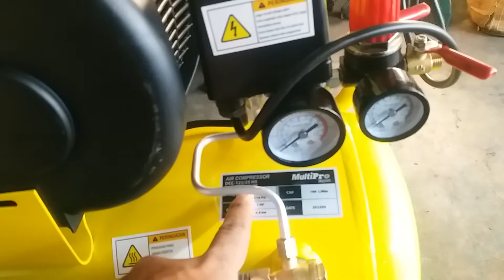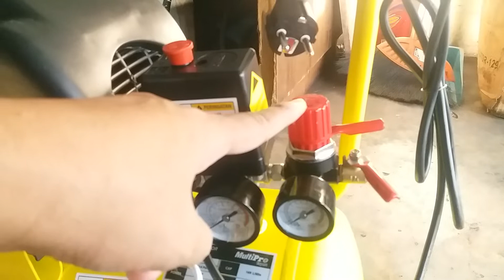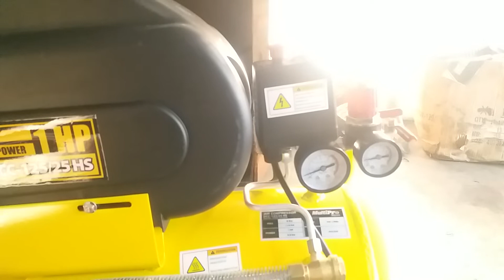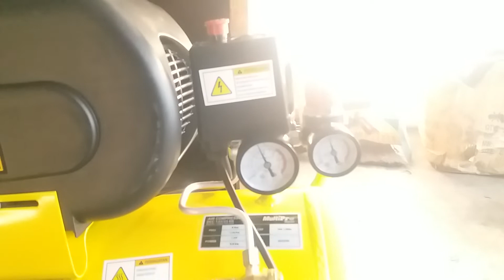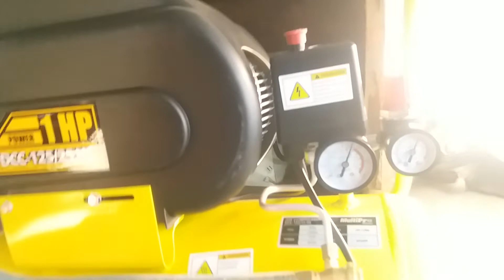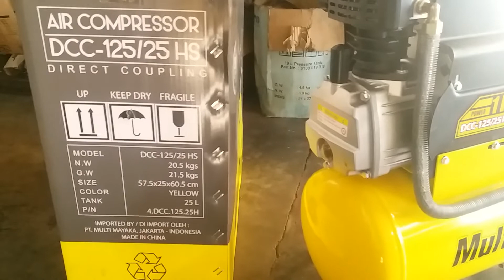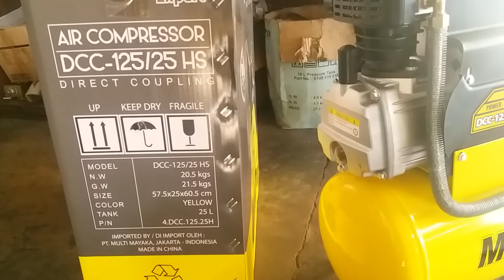Kompresor multipro 1 hp,!! kompresor untuk rumahan, kompresor paling awet.!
Rekomendasi kompresor untuk bengkel motor, fortable small compressor machine, best product for you smal machine bigger capacty, thank for you watching

kompresor multipro 2 hp. kompresor multipro

harga kompresor angin. kompresor 2 hp

kompresor mini.

rekomendasi kompresor untuk cat

rekomendasi kompresor untuk bengkel motor

rekomendasi kompresor mini

rekomendasi kompresor listrik untuk cat

rekomendasi kompresor murah

kompresor murah bagus

kompresor murah kualitas bagus

kompresor multipro 2 hp.

kompresor multipro. kompresor multipro 2 hp, kompresor multipro 1 hp. kompresor multipro. harga kompresor angin.

kompresor multipro murah dengan type DCC 125/25 HS dengan volume tabung 25liter cocok buat bengkel cat mobi.

kompresor mini. kompresor 2 hp. kompresor multipro 2 hp

harga kompresor angin. kompresor multipro 2 hp. kompresor 2 hp. kompresor multipro

review kompresor multipro dengan harga murah sekali dan kwalitas yang bagus dengan type DCC 125/25 HS